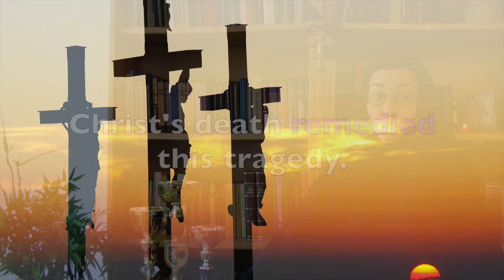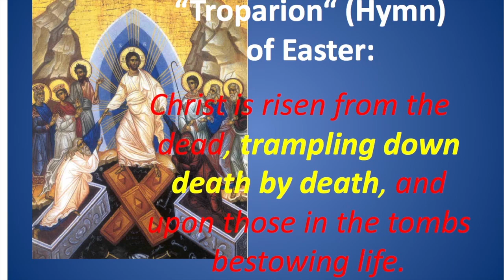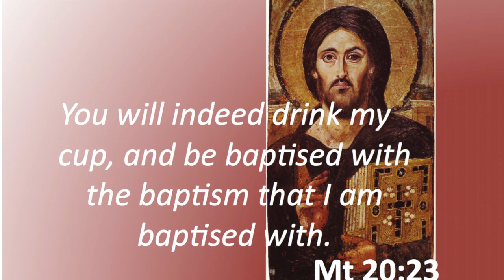Coffee with Sister Vassa Ep.23 (Week 4 of Lent / Cross)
Subtitles: ENGLISH, РУССКИЙ/RUSSIAN, УКРАИНСКИЙ/UKRAINIAN, GREEK, DEUTSCH/GERMAN, ITALIANO, SERBIAN, BULGARIAN, ROMANIAN.
The 23d episode: 4th Week of Lent, The Cross. Also available in iTunes for iPhone and iPad. Theology with a bit of humor. A brief, weekly program discussing the Church calendar and liturgy. Hosted by Dr. Sr. Vassa Larin of the University of Vienna in Austria.